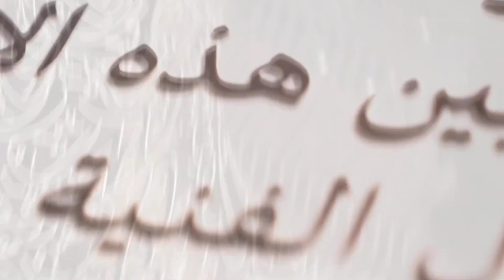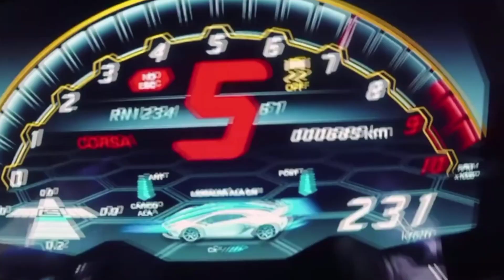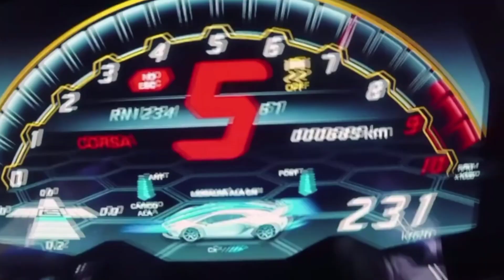Travel to Dubai the beautiful city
Join us on a breathtaking journey through Dubai, the dazzling gem of the Middle East! Explore iconic landmarks like the Burj Khalifa and Palm Jumeirah, indulge in luxurious shopping at the Dubai Mall, and savor exotic cuisine at vibrant souks. Experience the thrill of desert safaris, cultural heritage, and stunning architecture that blend tradition with modernity. Discover why Dubai is a must-visit destination for every traveler.